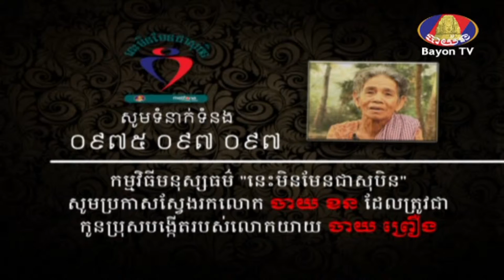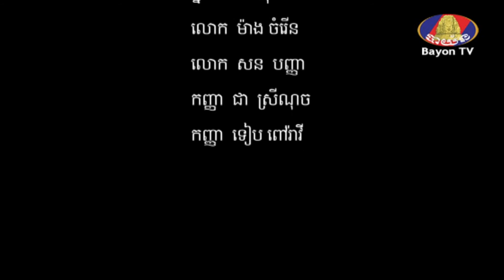Reunion - Yeay Chhay Proeung looking for son named Chhay Khorn broadcasting on BayonTv (05May2014)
00:00